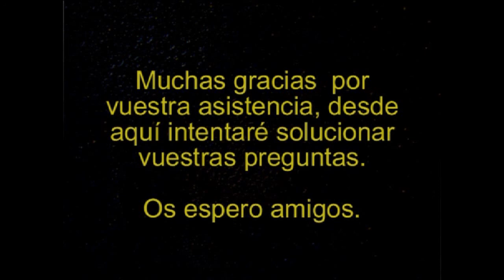Fallout 4 #13 DLC Far Harbor - Donde perteneces | SeriesRol